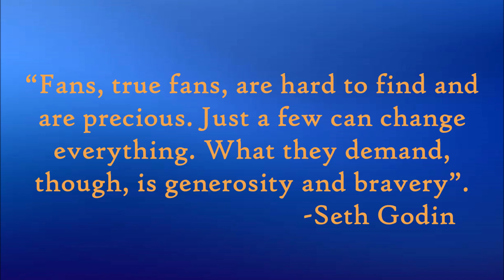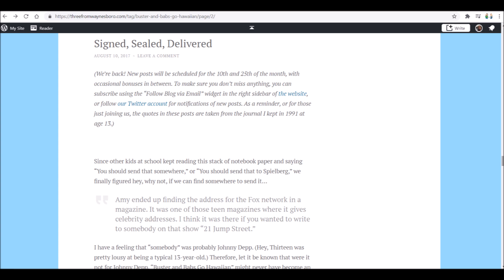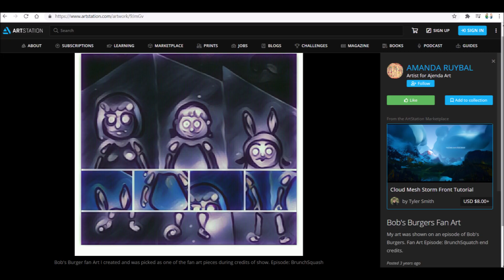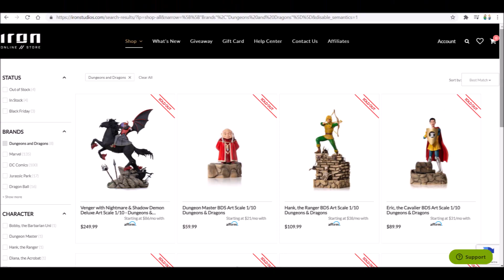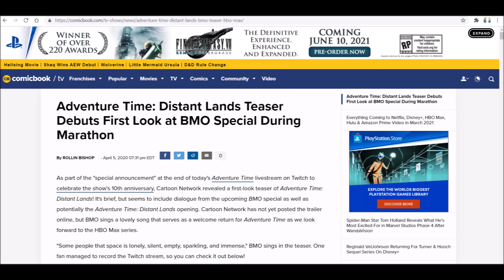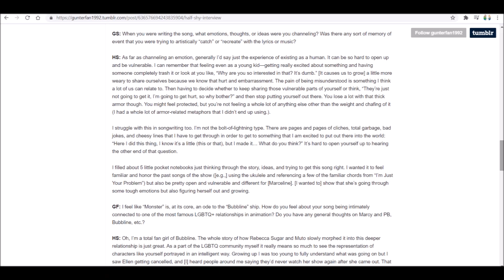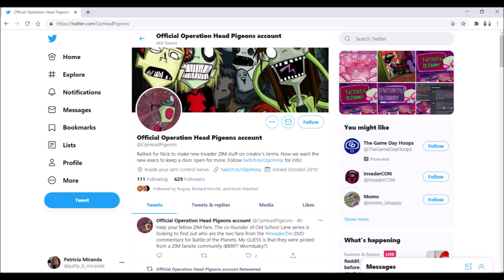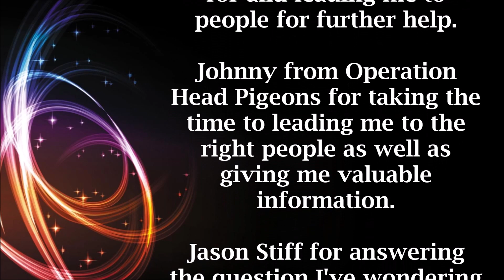Media Hall of Fame: 4 Stories of How Fans Became Integral to their Favorite Animated Shows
In the premiere episode of a brand new series, Patricia highlights 4 stories where fans of their favorite animated show became so passionate that they end up being officially part of the shows themselves. From writing an episode to animating a scene to writing a song, these fans stood among the crowd and proved that they can make a positive impact.

00:00 Introduction
1:39 Story #1
5:53 Story #2
8:31 Story #3
13:18 Story #4
19:15 Honorable Mention
22:38 Conclusion

Special thanks to Taylor "Whyboy" Wyatt from Toongrin for the title card.

Special thanks to Eric Trueheart for taking the time to help me find the answers I've been looking for and leading me to people for further help. Check out his website below.

Special thanks to Johnny from Operation Head Pigeons for taking the time to leading me to the right people as well as giving me valuable information.

Special thanks to Jason Stiff for answering the question I've wondering about for 15 years.